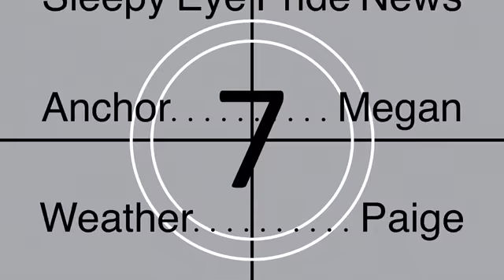Sleepy Eye Pride News May 12th